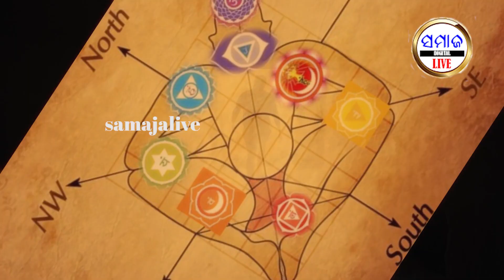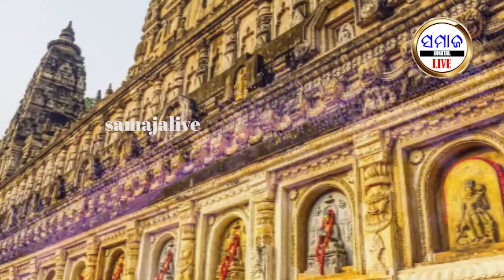ଯେତେ ଅଧିକ ପରିଶ୍ରମ କରିବା ପରେ ମିଳୁନି ଧନ, ଆପଣାନ୍ତୁ ଏହି ଉପାୟ ମିଳିବ ସଫଳତା Vastu tips for getting rich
Indian vastu tips for getting rich gaining positive energy getting more success , it works, Howtoberich